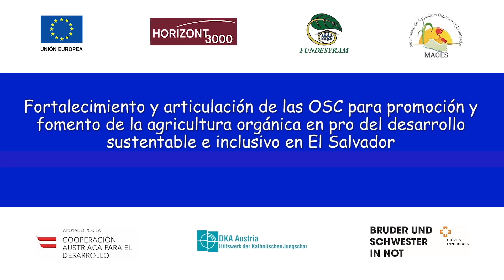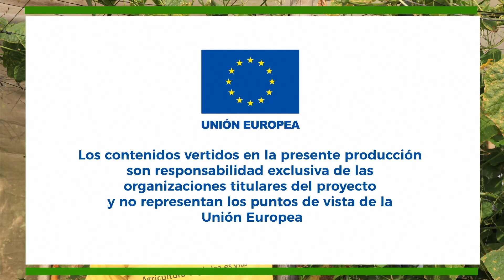Elaboración de abonos orgánicos a partir de desechos animales